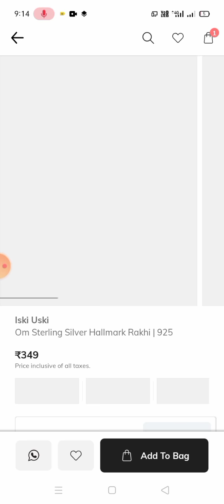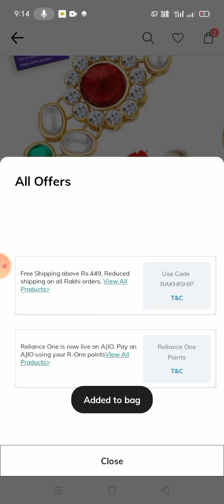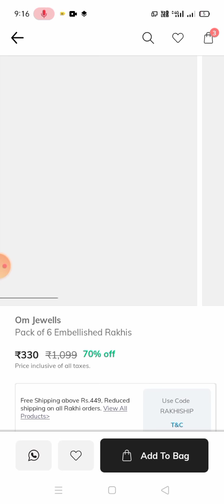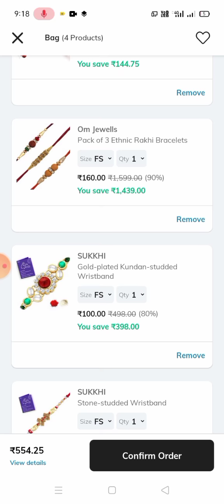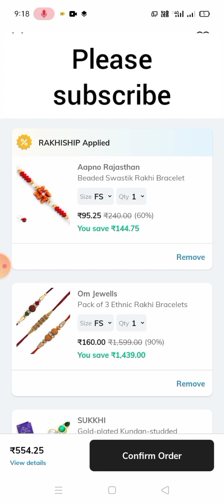Ajio branded Rakhis starts at ₹53# Kundan Rakhis at ₹95# 50 to 80% off# new coupon code# in telugu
Rakhi offers at ajio# free shipping

Please join telegram link

Levis brand offers video link

Checkout buy 1 get 1 free offer video